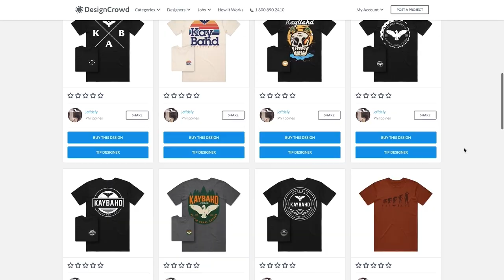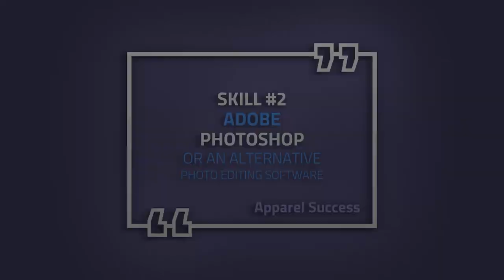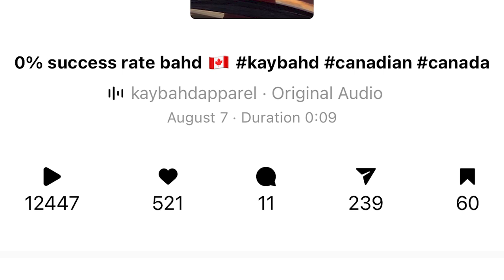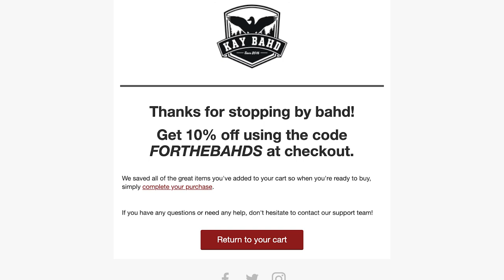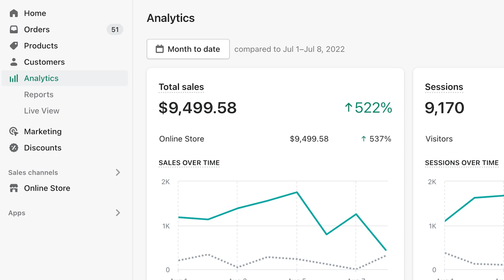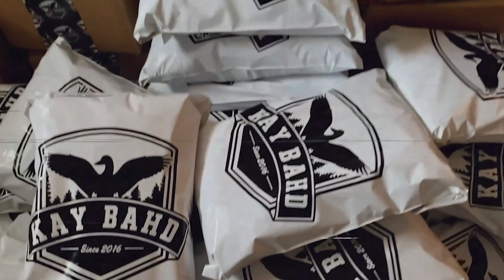10 Skills Every Clothing Brand Owner Needs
*** Show Notes  ***

Today's video is all about reflecting on the early days of my clothing brand career when I was just learning my way around the apparel industry. What were those vital skills I wish I had known that would have made me a much more effective clothing brand owner. Well today you are going to find out with the 10 most important skills I've learned over my clothing brand career! This info applies to clothing brands, clothing lines, fashion brands, fashion lines, streetwear brands, streetwear lines, t shirt business, print on demand (POD), dropshipping and beyond!

0:00 My Journey
1:29 Skill #1: Research And Development
2:15 Skill #2: Adobe Photoshop
3:02 Skill #3: Adobe Premiere
3:43 Skill #4: Facebook Ads, TikTok Ads, and Google Ads
4:26 Skill #5: Organic Content Marketing Strategies
5:08 Skill #6: Email Marketing
5:55 Skill #7: Shopify Apps & Features
6:29 Skill #8: Psychological Principles
7:42 Skill #9: Communication
8:29 Skill #10: Patience